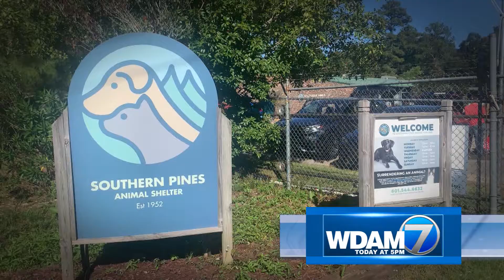WDAM Promo - News Tease - WDAM 7 News at 5 (7/26/22)